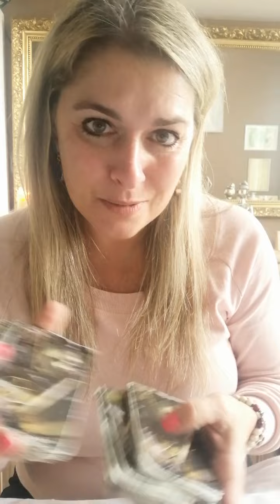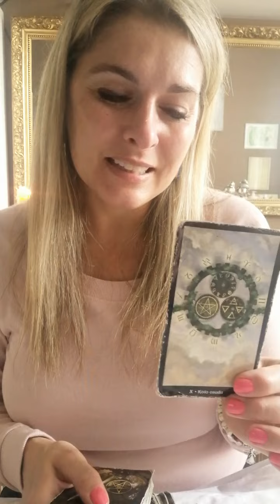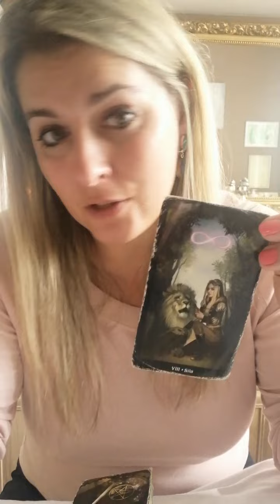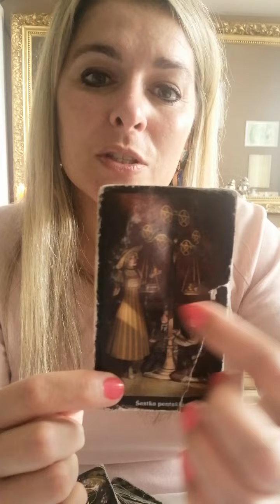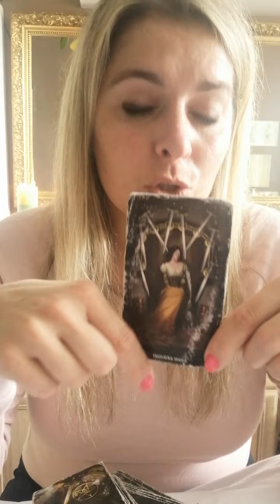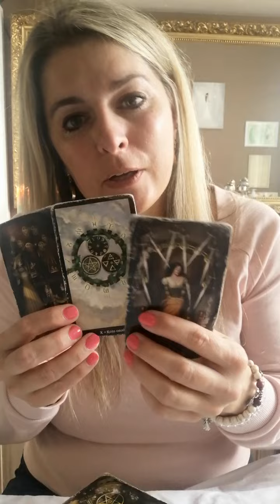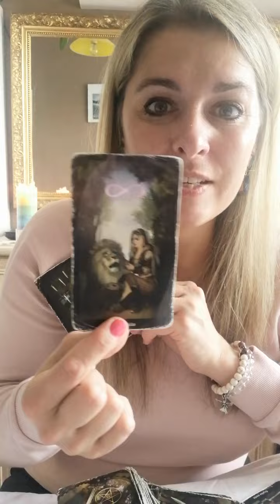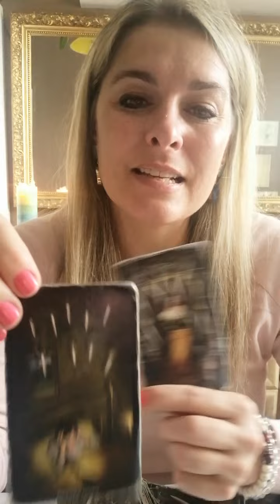horoskop pro KOZOROHY NA LISTOPAD 2022